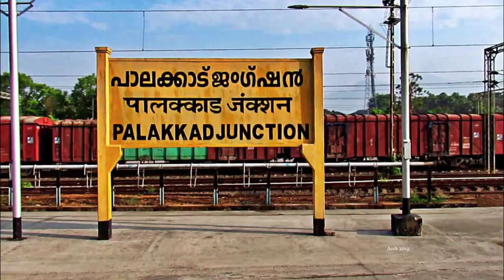CHOU TIEN CHEN VS LEE CHEUK YIU:YONEX SUNRISE INDIA OPEN 2023 | R32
Yonex sunrise all India open 2023 held at KD Jadhav hall IG Stadium Delhi organised by Badminton association of India.
The video shows the Mens singles match between Chou Tien Chen VS Lee Cheuk Yiu.

00:00 Highlights
01:48 Intro
02:29 First game
10:28 Second game

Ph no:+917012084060